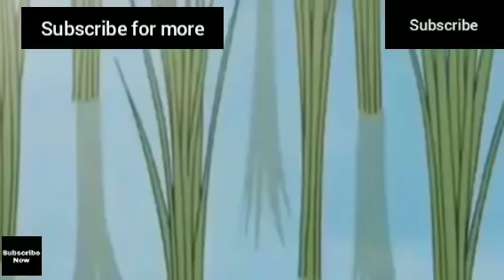Doraemon new episode in Hindi | Doraemon cartoon in Hindi | Doraemon in Hindi 2022